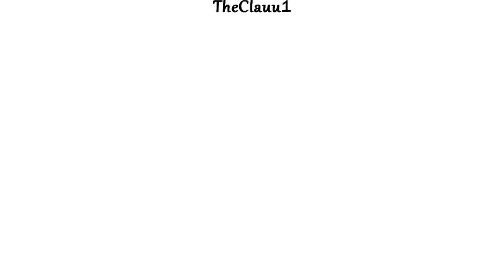Ani || I was born this way.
New video yay!!